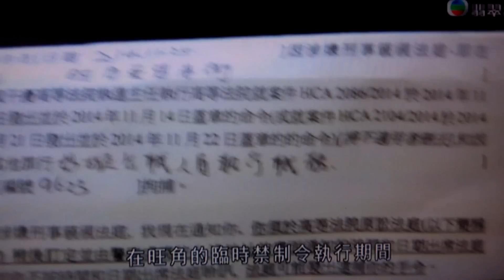彌敦道路障全清 警拘32人包括岑敖暉黃之鋒 (2014/11/26 無綫六點半新聞)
佔領行動第60日，旺角彌敦道的障礙物已經完成清理。

現時金鐘夏慤道則仍然有市民佔據馬路，執達主任早上到旺角彌敦道執行臨時禁制令，警方在執達主任要求下介入清除障礙物。警方拘捕至少32人，包括學聯副秘書長岑敖暉及學民思潮的黃之鋒。

今日完成清理亞皆老街至登打士街一段彌敦道，昨日亦完成清理通菜街至砵蘭街的一段亞皆老街，旺角被佔據多日的道路已經全部重開。

一批頭戴紅色帽、由陸路交通運輸業大聯盟成員組成的代理人團隊在法庭執達主任陪同下，早上九點半開始清除彌敦道禁制令範圍的路障。

他們和佔領人士隔著路障對罵，有拆路障的人情緒激動，向佔領者擲帽，又揮舞手中用來拆路障的鐵鉗，被旁邊的執達主任阻止。執達主任改為要求警方介入，向佔領人士發出警告。

到大約十點十分，警方開始行動，將守住路障的佔領者制服，又將部分佔領者按在地上，之後將他們帶離現場，當中包括學聯副秘書長岑敖暉以及學民思潮的黃之鋒。

警方出動專業移除隊協助拆除障礙物，再向油麻地方向推進，沿途移走路中心的大型帳篷，一批佔領人士戴上頭盔與警方對峙。警方推進期間一直廣播要求聚集人士離開，亦提醒在場人士可能提升武力。

到上午十一時再發生衝突，警方揮動警棍驅散佔領人士，並帶走多人，事後有佔領者額頭受傷流血。

警方到中午將彌敦道禁制令範圍內的十三個路障全部移除，到下午一時半，警方在禁制令範圍外，包括山東街及西洋菜南街交界等地方清除障礙物，花了約十分鐘就將木卡板及路障拆除。警方指是根據警隊條例行事。

旺角彌敦道佔領區道路的雜物清走後，下午陸續恢復通車。 警方清理路障後，多架貨車沿彌敦道夾走障礙物。食環署派人掃垃圾同洗街。 下午一時許，警方電單車帶頭，彌敦道南行線往尖沙咀方向其中一條行車線率先恢復行車。到下午三時左右，彌敦道南北行三線都重開。的士、小巴同巴士陸續恢復行走彌敦道。警員就繼續在彌敦道的主要路口戒備，以及在彌敦道一帶巡邏。 有小巴司機表示，要特別提醒乘客行駛原本路線：「舊路線了，一開通就行駛(舊路線)。現在暢順了比較好行駛。」有市民表示，通車後可以多個乘車選擇：「現在不用轉車，可直接入元朗。其實多了選擇，不是太影響，大約五至十分鐘。」 但有的士司機認為，開通後生意未必增加：「未解封時不塞車，解封之後會塞車。(佔領時)我一向在這別人等車，現在變成是車等人。情況更加差。」有的士業界指，即使開通後都要詢問乘客，願不願意行徑亞皆老街和彌敦道一帶，因為擔心隨時有突發事情影響車程。 彌敦道近豉油街一帶的店舖，在行車路重開後也開舖。